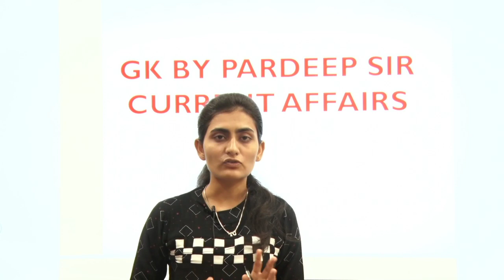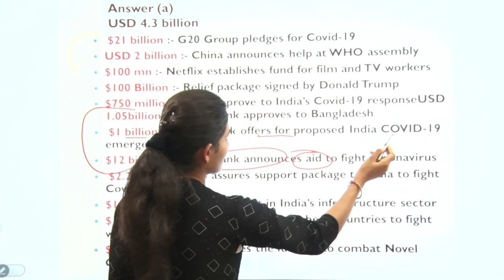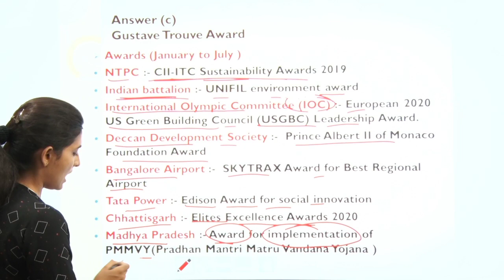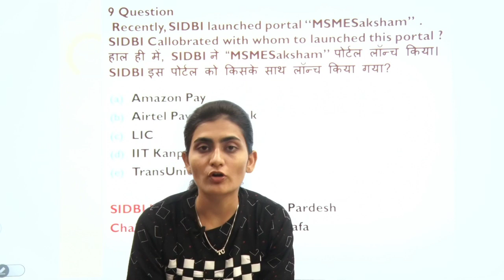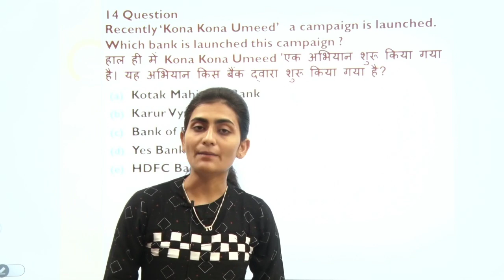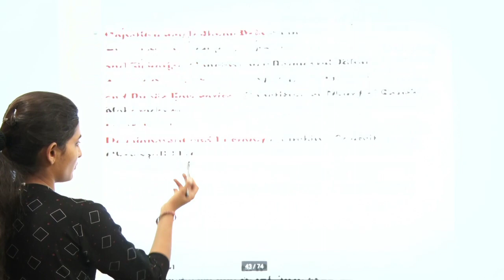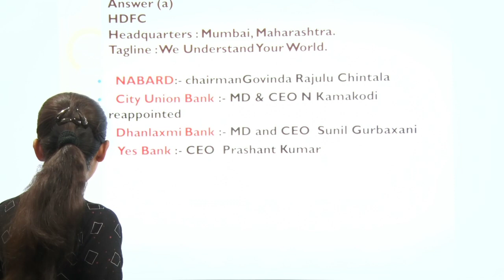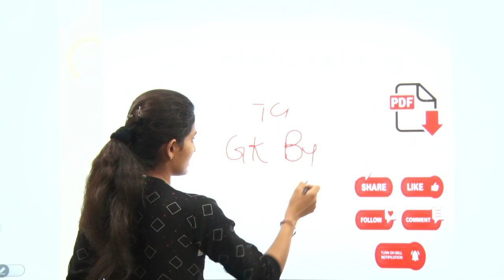Delhi Police Current Affairs 2020 | Weekly Current Affairs | Free Pdf